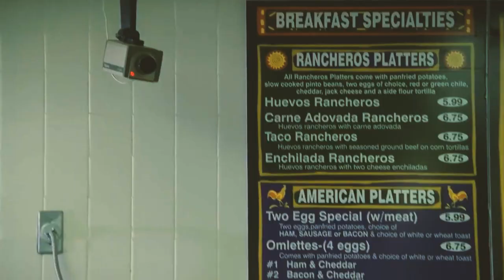HANK GOES SHOPPING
If you like that kind of shitposting, spare some coin! -

Back after short break